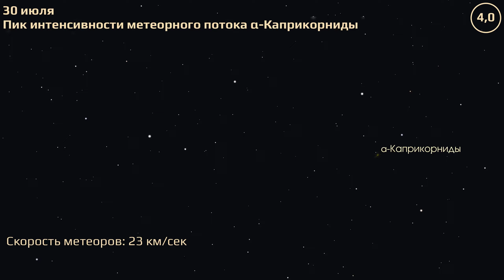Vladivostok 07/29/2024 — 08/04/2024. Astronomical Events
Vladivostok. Astronomical Events for июля 29 — августа 4 2024.

Celestial calculations use the geolocation of Tokarevsky lighthouse.

0:00 Peak of α-Capricornids meteor shower
0:23 Peak of Southern δ-Aquariids meteor shower
0:42 The κ-Cygnids meteor shower begins
1:01 New Moon